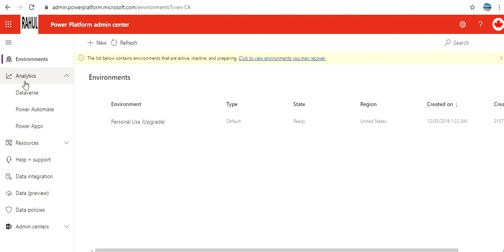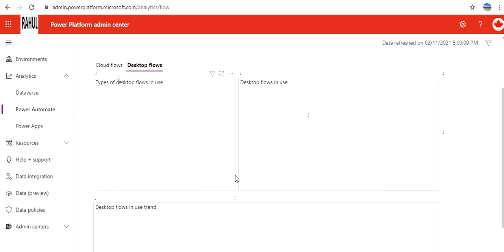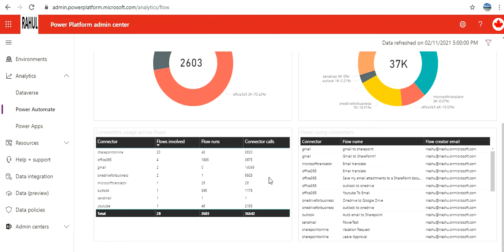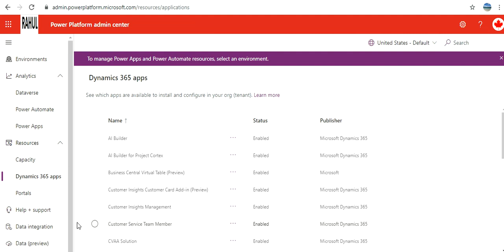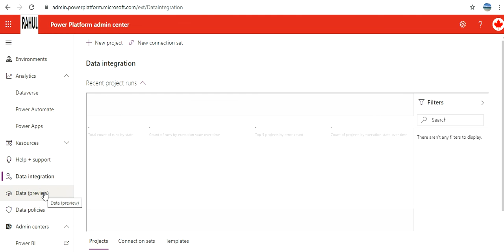Microsoft Power Platform (PowerApps Admin) Tutorial in Office 365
Hello,

In this video, I have explained the Microsoft Power Platform step by step full details. Watch it full and let me know what you  think about this video